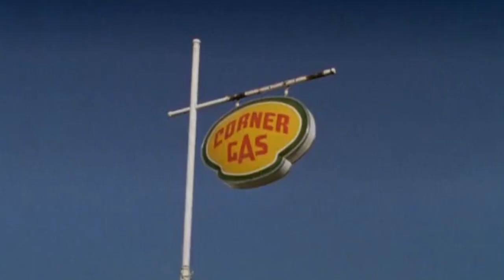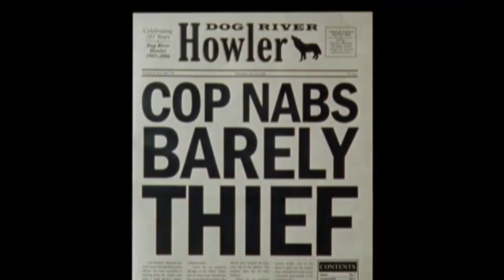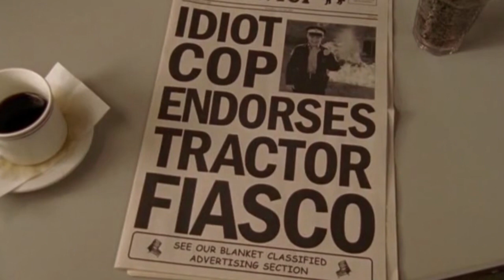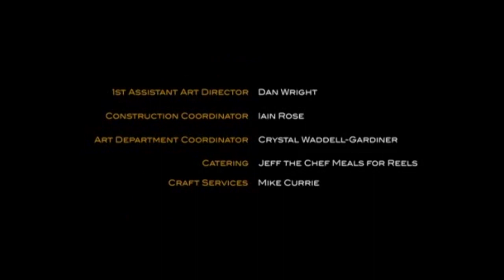Corner Gas S04E05 Demolition